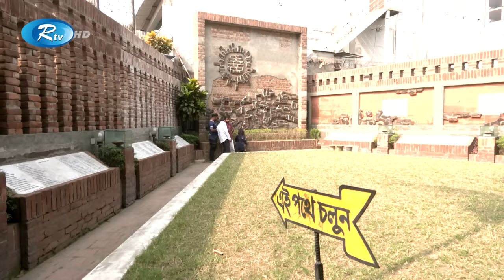১৬ ডিসেম্বর মিরপুর কেনো স্বাধীন হয়নি? | Mirpur | Rtv News